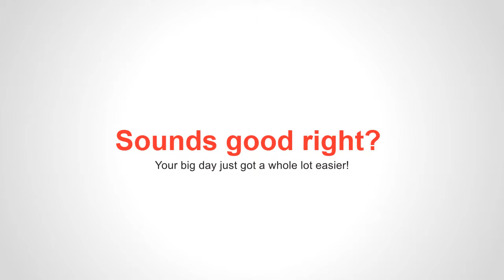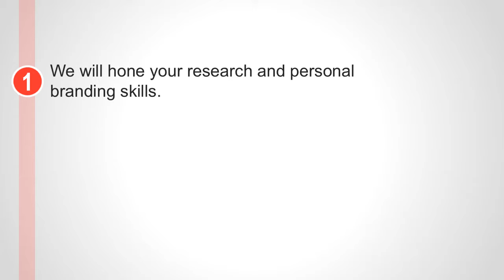First 2 min@1080p